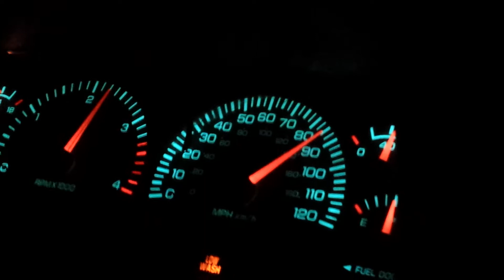Fast Cummins 24v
Custom quadzilla adrenaline tune with smarty stacked